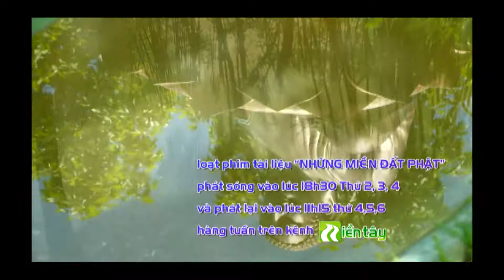TRAILER DAC SAC THANG 11 2017